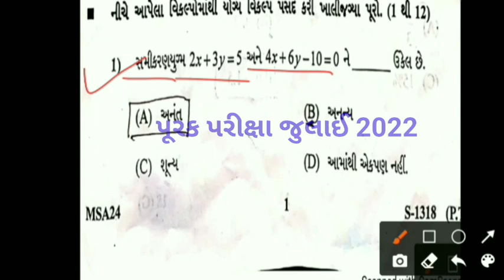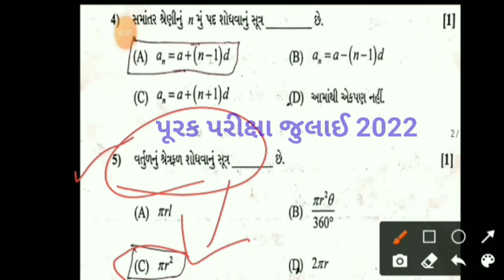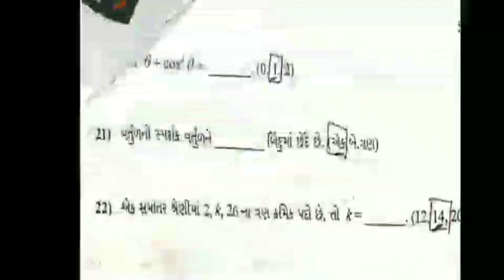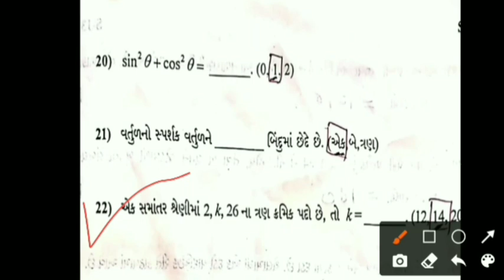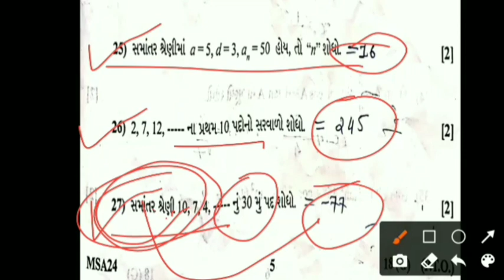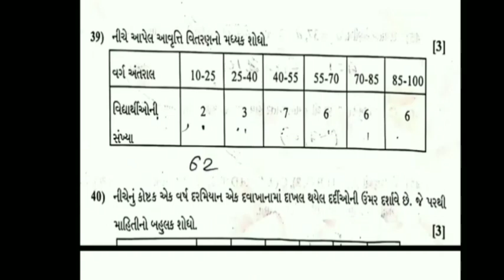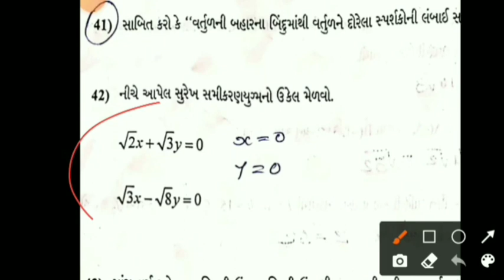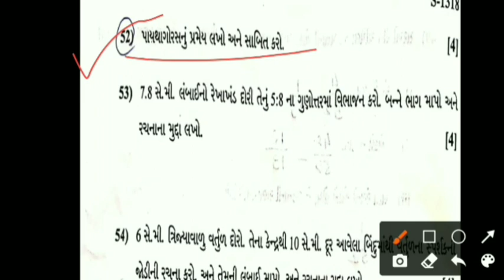dhoran 10 ganit purak pariksha july 2022 paper solution || std 10 basic maths purak pariksha 2022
Download Pdf & All Materials

✨C.R. Education ✨